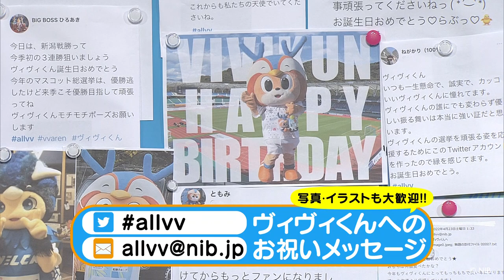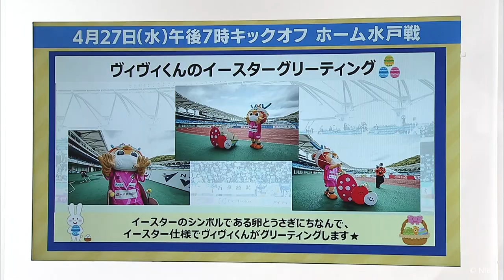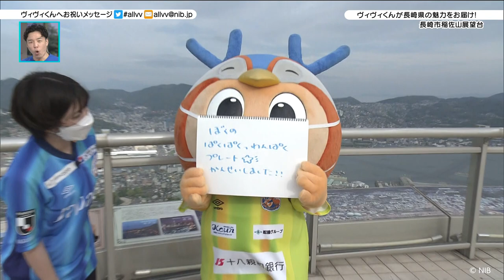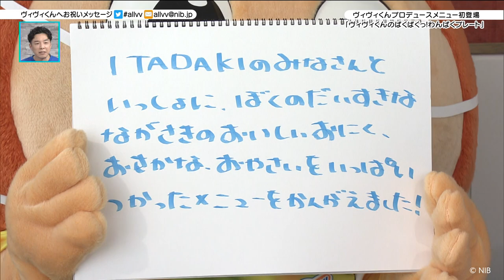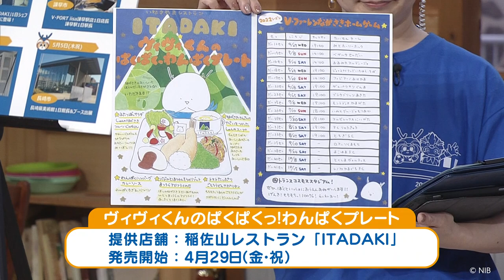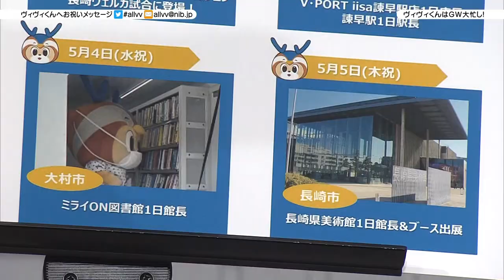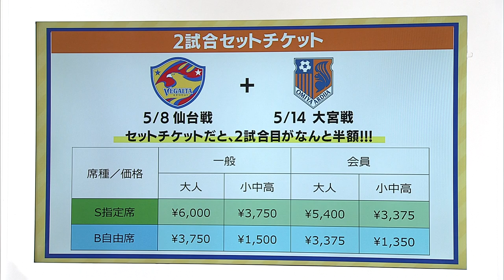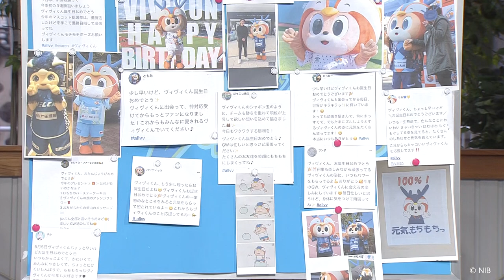ALL!V・ファーレン(2022年4月23日OA)